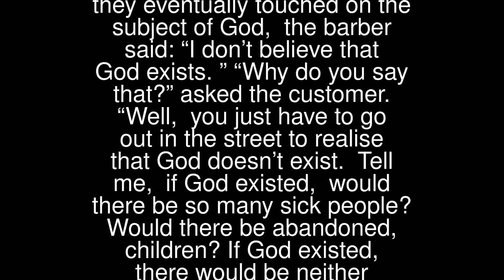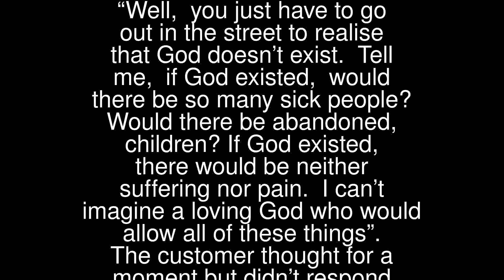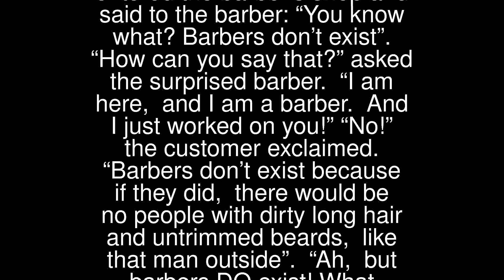The Haircut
A man went to a barbershop to have a haircut and his beard trimmed. As the barber began the task, a good conversation followed. They talked about many people and a multitude of subjects.
 When they eventually touched on the subject of God, the barber said: “I don’t believe that God exists.” “Why do you say that?” asked the customer. “Well, you just have to go out in the street to realise that God doesn’t exist. Tell me, if God existed, would there be so many sick people? Would there be abandoned, children? If God existed, there would be neither suffering nor pain. I can’t imagine a loving God who would allow all of these things”.
 The customer thought for a moment but didn’t respond because he didn’t want to start an argument! The barber finished his job and the customer left the shop. Just after he left, he saw a man in the street with long, stringy, dirty hair and an untrimmed beard. The man was homeless and unkempt. The customer turned back, re-entered the barber’s shop and said to the barber: “You know what? Barbers don’t exist”.
 “How can you say that?” asked the surprised barber. “I am here, and I am a barber. And I just worked on you!” “No!” the customer exclaimed. “Barbers don’t exist because if they did, there would be no people with dirty long hair and untrimmed beards, like that man outside”. “Ah, but barbers DO exist! What happens, is, people do not come to me”.
 “Exactly!”- affirmed the customer. “That’s the point! God, too, exists! What happens, is, people don’t go to Him and do not look for Him. That’s why there is so much pain and suffering in the world.
 If we want something material like an iPhone or car, we generally need to go shopping for it and, if valuable, we must be prepared to spend a significant amount.
 When we have bought our dream item, we must then take care of it. That’s likely to involve more time and more money.
 So, the leading question! Why are many of us willing to give such special attention to material wealth but not to God? After all, the items we buy and cling to usually depreciate in value over time; God does not and His rewards are for eternity.
 Jesus said, “Come to me, all you who are weary and burdened, and I will give you rest. Take my yoke on you and learn from me, because I am gentle and humble in heart, and you will find rest for your souls. For my yoke is easy to bear, and my load is not hard to carry.” (Matthew 1128-30)
 Remember, God is loving and merciful, look for Him!